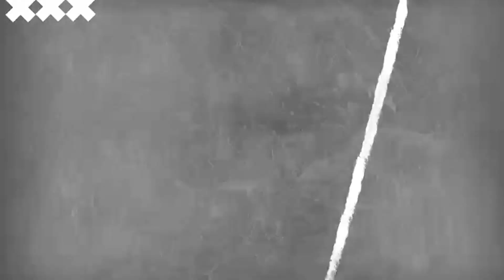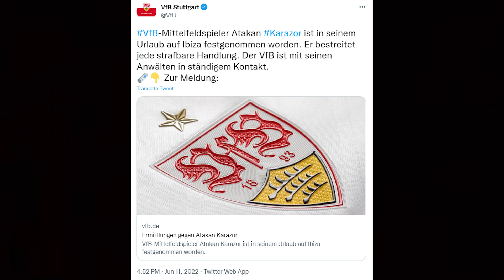Un jugador del STUTTGART detenido en España | Lo que sabemos del Caso Karazor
El jugador del Stuttgart, Atakan Karazor, se encuentra en prisión preventiva en España tras ser acusado de una presunta violación. ¿Qué sabemos hasta el momento?